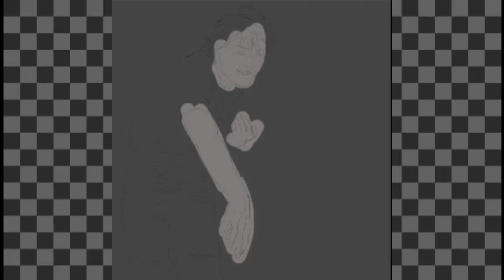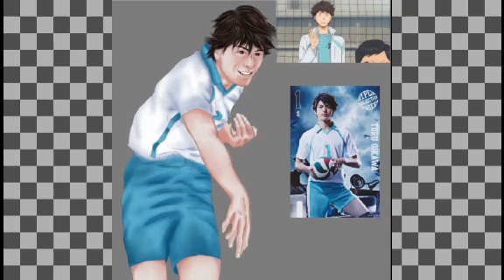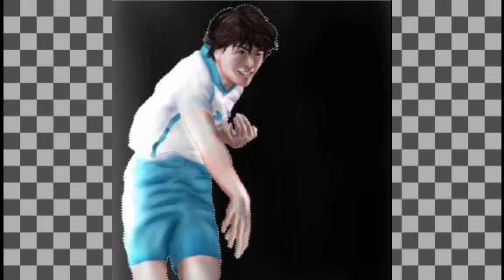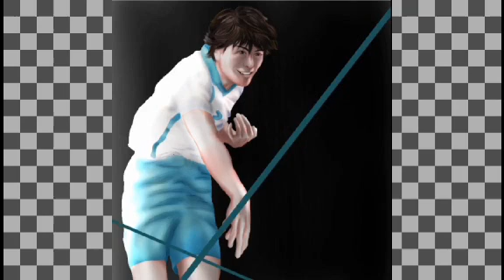#4 FanArt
Artist: Shino Airi
source: Pinterest